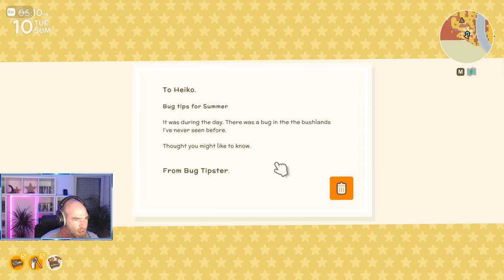Dinkum - Tägliche Missionen und Jagdfieber - Lets Play Deutsch / German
In dieser Folge schließen wir ganz normal die täglichen Missionen ab, kämpfen gegen boxende Kängurus,  ziehen den Truthähnen eins über und piksen die Krokodile. Außerdem werten wir unser Beil und unsere Spitzhacke auf Kupfer auf, somit Rang 2 (ab level 10) und sammeln kräftig Ressourcen. Gute Unterhaltung!